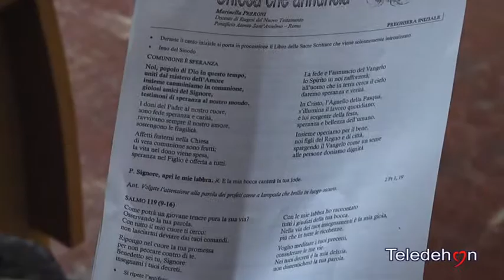BISCEGLIE LECTIO DIVINA SUL TEMA LA CHIESA CHE ANNUNCIA